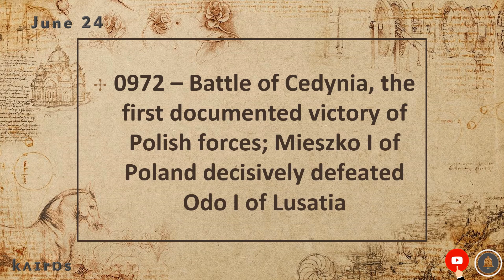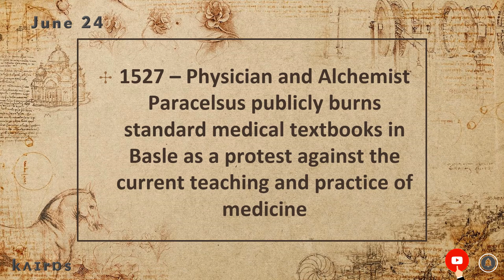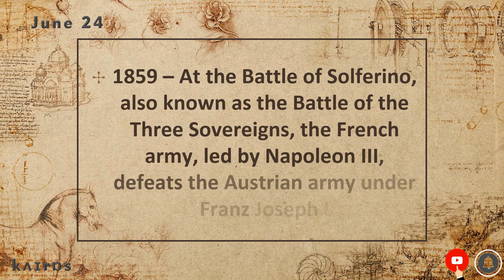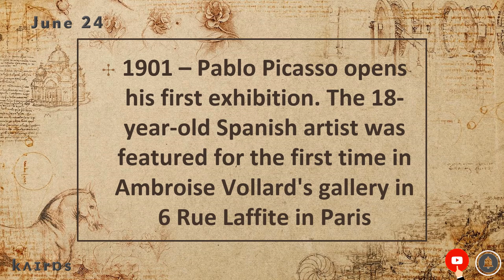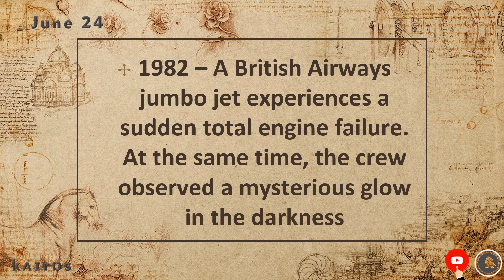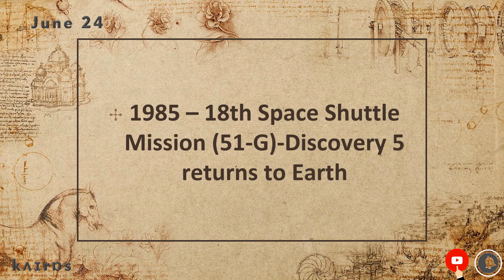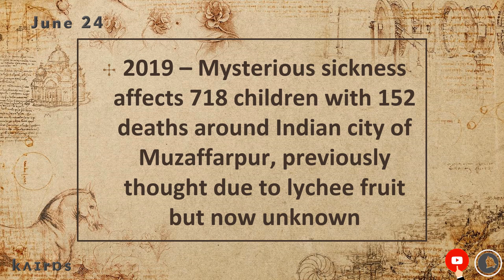On This Day | Today in History | June 24 | English | Historical Events on June 24 around the World